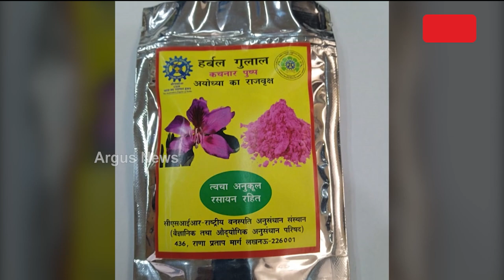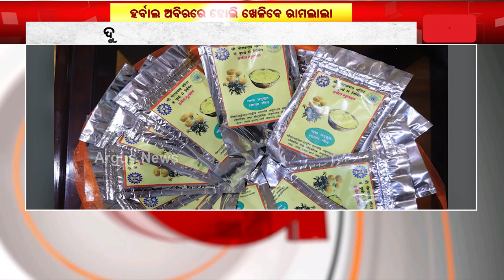ହର୍ବାଲ ଅବିରରେ ହୋଲି ଖେଳିବେ ଅଯୋଧ୍ୟା ରାଜକୁମାର || Herbal Holi Celebration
ହର୍ବାଲ ଅବିରରେ ହୋଲି ଖେଳିବେ ଅଯୋଧ୍ୟା ରାଜକୁମାର । ଦୁର୍ଲଭ କଚନାର ଫୁଲରୁ ପ୍ରସ୍ତୁତ ଗୁଲାଲ ବା ଅବିରରେ ହୋଲି ଖେଳିବେ ଶ୍ରୀରାମଚନ୍ଦ୍ର ।